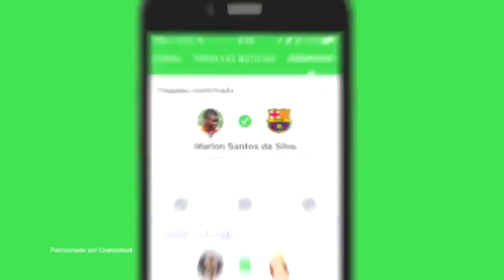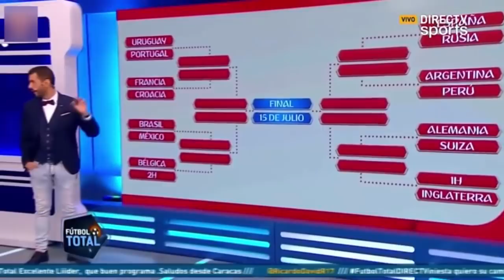PRENSA ARGENTINA ESPECULA DUELO de PERÚ vs ARGENTINA en OCTAVOS del MUNDIAL de RUSIA 2018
●En este vídeo te doy a conocer lo que opino el programa Futbol Total sobre el posible duelo entre Perú y Argentina en la Copa del Mundo.